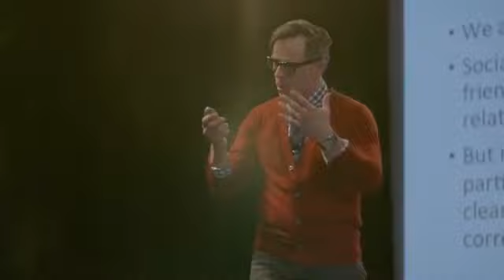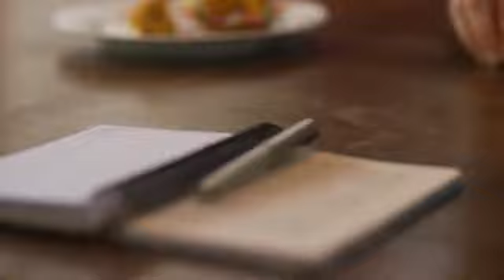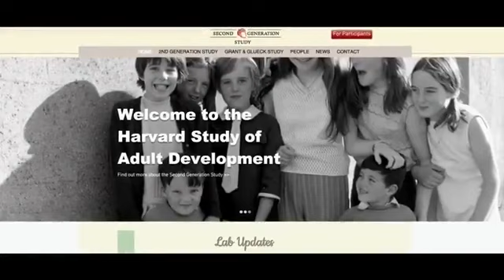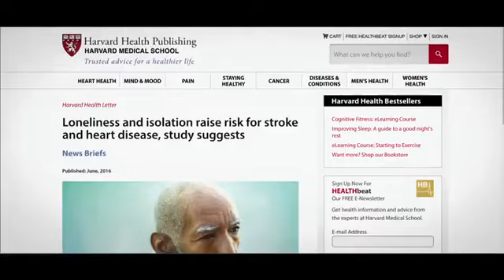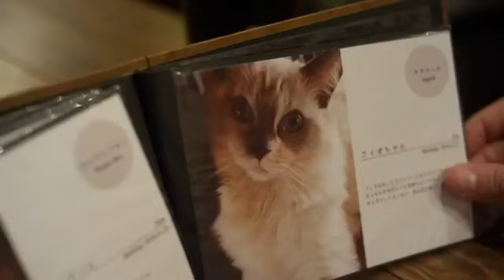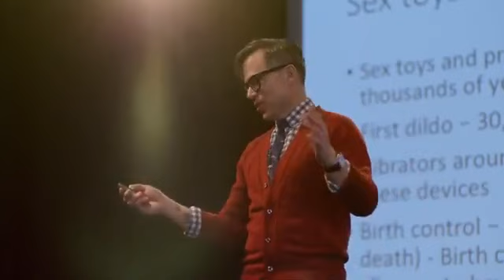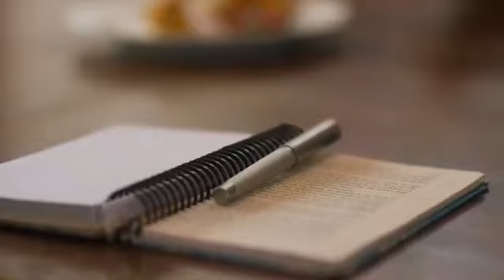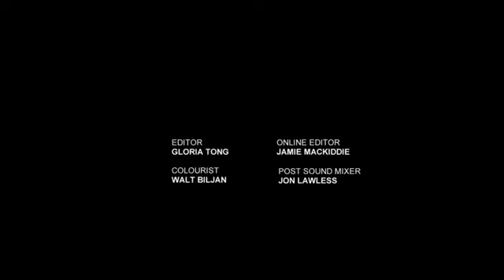Sex and relationships: does it helps you live longer?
toutshare A User's Guide to Cheating Death Season 2 Episode 3